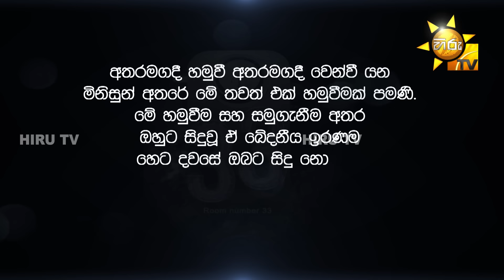Room Number 33 | Episode 268 | 2023-07-12